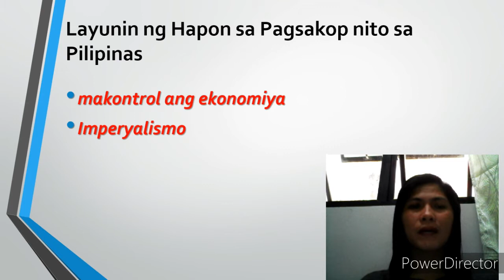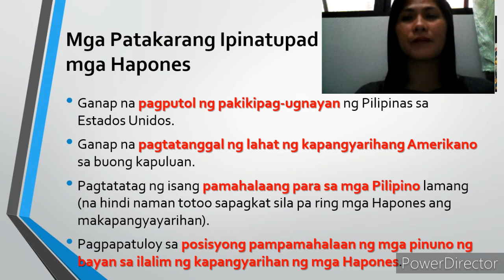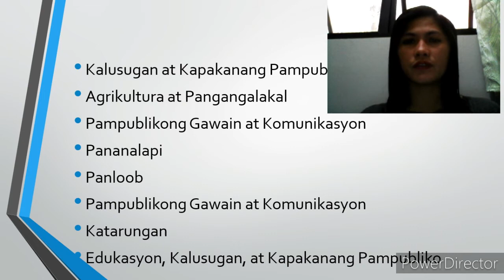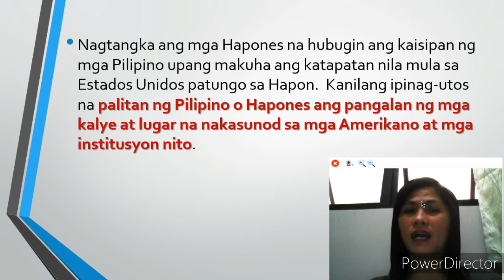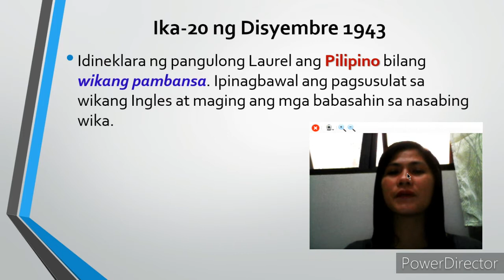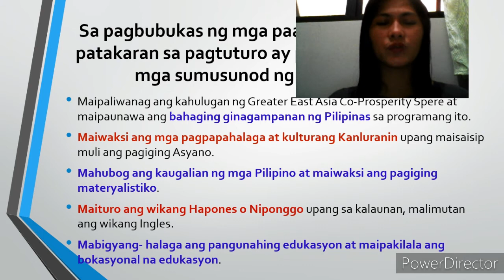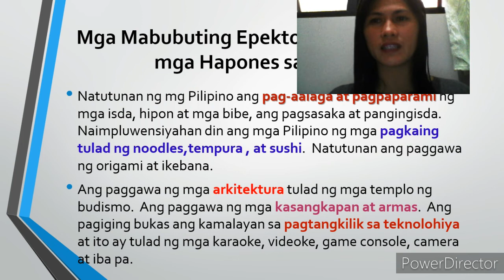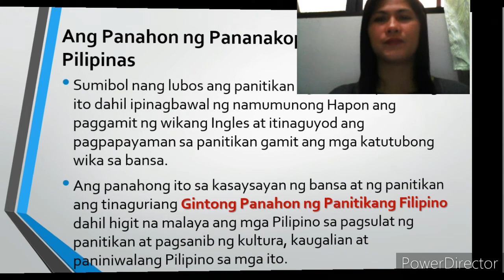Ang mga Patakaran at Resulta ng Pananakop ng mga Hapones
Masusuri ang mga patakaran at resulta ng pananakop ng mga Hapones